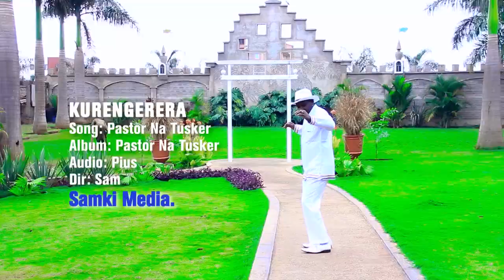PASTOR NA TUSKER BY KURENGERERA